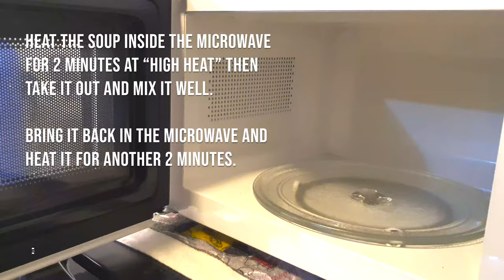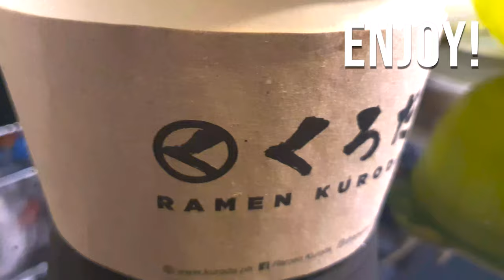PREPARING RAMEN KIT BY RAMEN KURODA l Maria's Journal